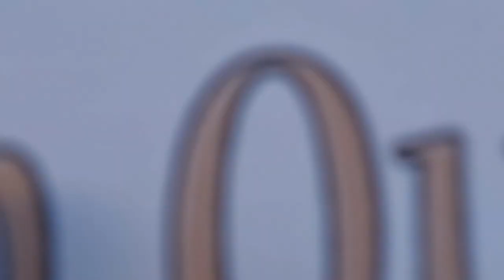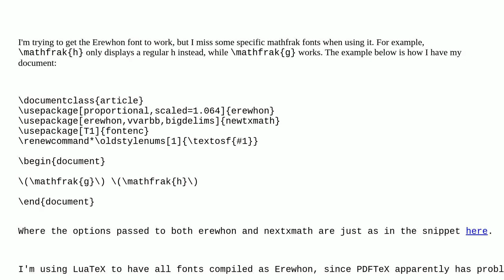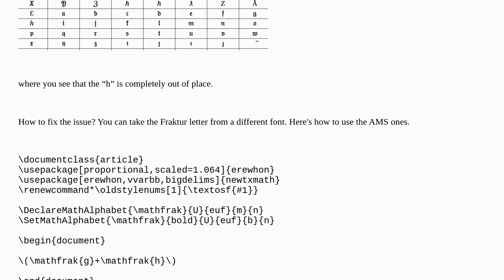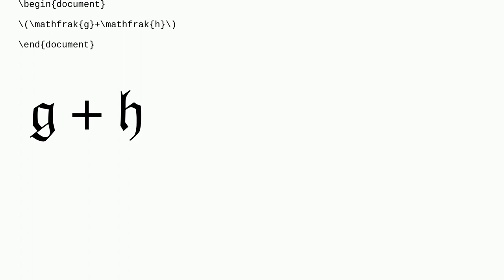Tex: Erewhon fonts and mathfrak symbols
Erewhon fonts and mathfrak symbols

A special thanks goes out to the community

  fonts math-fonts luatex